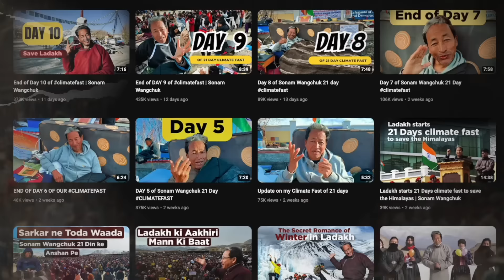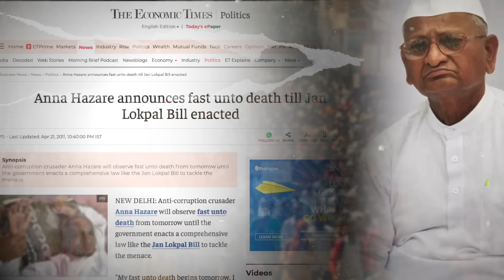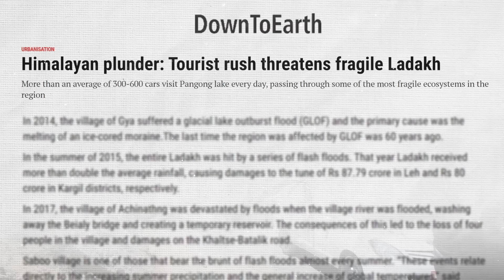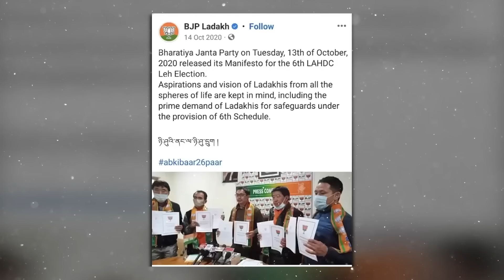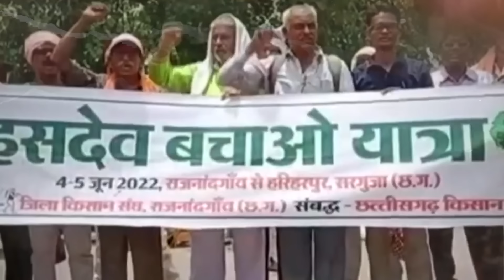From Ladakh to Manipur - Why Protests Don't Matter In New India | Akash Banerjee & Adwaith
Sonam Wangchuk is a great teacher & activist - but his political knowledge seems to be limited. Wangchuk thought that a legitimate demand - backed by a just and popular protest would build public support and put the Govt under pressure clearly he did not know that is this not the case. This is new India - where the public cares less about protests & the Govt even lesser.
Here's why popular protests are over in this country.

Credits :
Writer : Adwaith
Editor : Ritam / Khursheed / Mehul
Associate Producer : Aman
Producer : Sahil